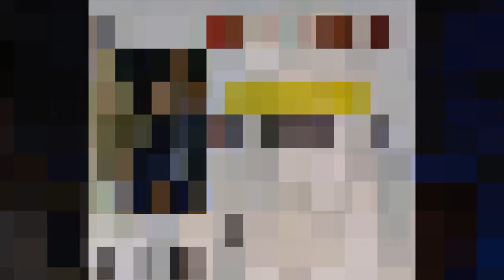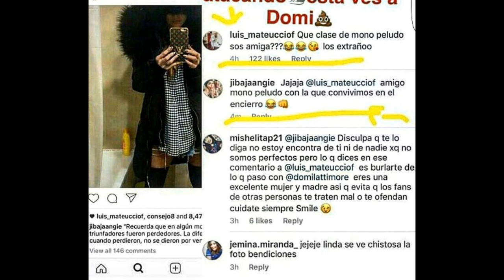Dominique Lattimore demandará a ex compañeros de "Doble Tentación"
Dominique Lattimore, una de las participantes del reality "Doble Tentación", transmitido por Mega, estudia levantar una demanda amparada en la Ley Zamudio por los malos tratos que sufrió al interior del polémico programa.
FULL DOBLE TENTACION NOTICIA A DIARIO
FULL DOBL TENTACION
FULL DOBLE TENTACION